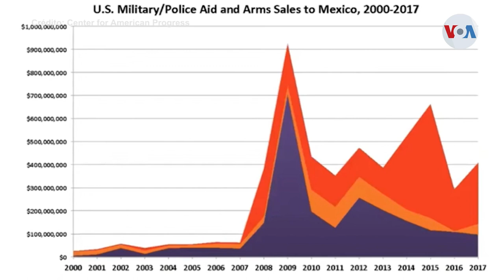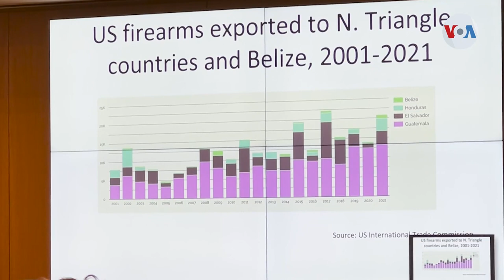Flujo de armas desde Estados Unidos a Latinoamérica alimenta la violencia armada: Expertos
Seis países del continente americano suman más de la mitad de las muertes por violencia armada en el mundo. Expertos consultados por Divalizeth Cash aseguran que las prácticas de la industria y leyes débiles facilitan el flujo trasnacional de armas de fuego. |Divalizeth Cash es una periodista colombiana basada en Washington.